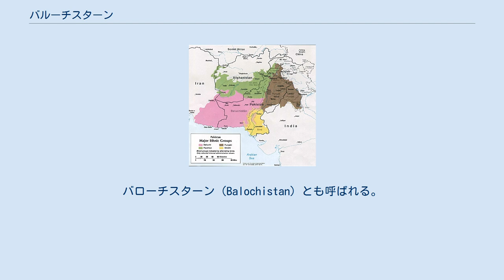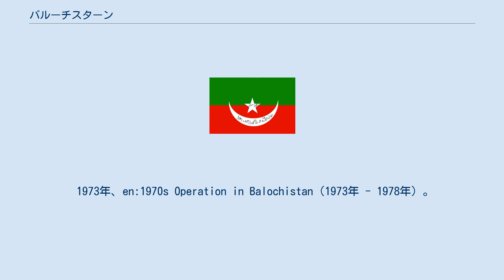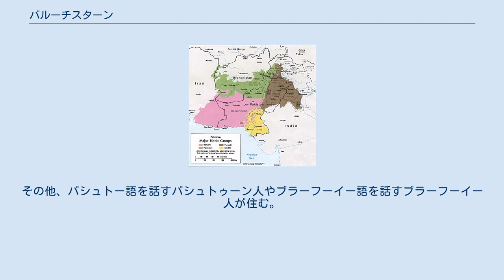バルーチスターン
バルーチスタン（桃色） バルーチスターン（Baluchistan、バルーチー語: بلوچستان）は、現パキスタンの西南（バローチスターン州）、イラン東南（スィースターン・バルーチェスターン州）、アフガニスタン南部にまたがる地方。
バローチスターン（Balochistan）とも呼ばれる。
 バルーチスターンとは「バローチ人の土地」の意味。
 明治時代には漢字で俾路芝、卑路芝と表記された。
 アラビア海に面するマクラーン海岸には、パキスタンにはグワーダル（グワーダル港）があり、イラン側にはチャーバハール（チャーバハール港）がある。
ゲドロシア砂漠を擁する。
 新石器時代（紀元前7000年-紀元前2500年）のメヘルガル遺跡が知られている。
バルーチスターンはインダス文明を担ったとされるバルーチ人やブラフイ人が住んでいた。
 クリ文化（紀元前2500年-紀元前2000年）は、ゲドロシアにあり、メヘルガル遺跡とはボーラーン峠の反対側に位置している。
クリ文化と同時代には西にジーロフト文化などが知られている。
クリ文化やジーロフト文化とインダス文明やエラムとの関係は未解明である。
 紀元前530年頃、アケメネス朝ペルシアのキュロス2世によってゲドロシア属州（サトラップ）が置かれた。
 3世紀頃、マハーバーラタによればインド・スキタイ王国のパラタラジャスがあった。
 7世紀にはウマイヤ朝、8世紀にはアッバース朝とアラブ人の支配下に置かれていた。
 13世紀にはモンゴル人の治世下になるイルハン国、15世紀にはチムール帝国の版図に入った。
1486年、バルーチ人のミール・チャカール・リンドがリンド部族の族長となると、ラシャリ部族との30年戦争で勝利した。
さらにミール・チャカールはアフガニスタンやパンジャーブ地方へも侵攻し勝利した。
 カラート藩王国の国旗 1638年にカラート藩王国（1638年 - 1955年）が成立したが、ペルシャやアフガニスタンからの影響が大きく、アフシャール朝のナーディル・シャーがカラートの部族連合軍に勝利し、カルホラの領土を奪われた。
その後、半独立の状態が長く続いたが、1758年に再び独立を確保する。
 1840年にイギリス軍が侵攻。
1854年に条約を結び、イギリス保護領バルーチスターンとなった。
このあたりはイギリスによるインドの統治が進むにつれて、本国とインドの間の電信線を敷くためには不可欠な地方となり、ガージャール朝ペルシャのナーセロッディーン・シャーとロイター男爵が相談して行なわれた「ロイター利権」（英: Reuter Concession）の供与と連動して、イギリスはバルーチスターンを4つの藩王国(カラート藩王国、ハラーン藩王国、ラス・ベラ藩王国、マクラーン藩王国)に分割し、バルチスタン首席弁務官領を設置した。
 1947年にイギリスのインド統治が終了すると、「もともとインドの一部ではないので」インドやパキスタンには参加せず、イギリスやパキスタンもカラート藩王国の独立を認めた上で、パキスタンとは特別の関係を結ぶことを模索し、1952年にバルーチスターン藩王国連合として独立させ、議会や内閣を設置した。
 パキスタンの軍事的圧迫（バルーチスターン紛争）に抗すことができず、藩王は併合条約に調印し、パキスタンに軍事併合された。
その後もしばらく内政自治は続いていたが権限は大幅に縮小され、1955年には藩王国自体が名目上も消滅させられた（en:One Unit）。
 バルチスタンはパキスタン国土の4割を占めるが人口は5%に過ぎない。
しかしバルチスタンは石炭、天然ガス、クロムなど豊富な資源に恵まれており、バルチスタンのバルーチ人はパキスタンと中国に富を収奪されているという意識を持っている。
 1973年にイスラマバードのイラク大使館をパキスタン軍と警察が襲撃して武器が押収される事件が起き、イラクとソビエト連邦とインドはイランやパキスタンの領内で活動するバルーチスターン解放軍などのバルーチ民族主義運動に援助を行ってるとパキスタン政府から非難された。
 1973年、en:1970s Operation in Balochistan（1973年 - 1978年）。
 1998年5月28日と5月30日にパキスタンのナワーズ・シャリーフ首相兼国防大臣が初の核実験をバローチスターン州チャガイ地区Ras Koh丘陵の地下核実験施設で成功させた。
 2004年、en:Drone attacks i...